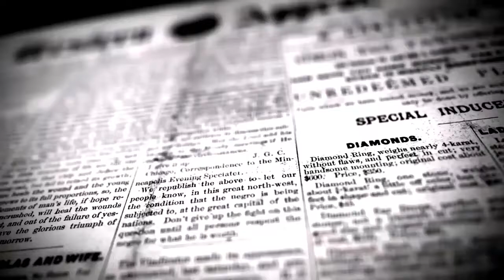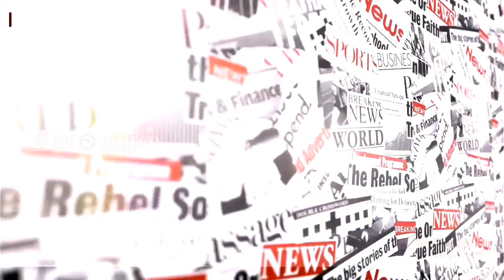மின்னணு வாக்குப்பதிவு இயந்திரங்கள் ராணிப்பேட்டை தேர்தல் பயன்பாட்டுக்காக அனுப்பி வைக்கப்பட்டுள்ளது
இந்திய தேர்தல் ஆணையத்தின் உத்தரவுப்படி மகாராஷ்டிர மாநிலம் கோலாப்பூர் மற்றும் சங்கிலி ஆகிய மாவட்டங்களிலிருந்து மின்னணு வாக்குப்பதிவு இயந்திரங்கள் ராணிப்பேட்டை மாவட்டத்தில் தேர்தல் பயன்பாட்டுக்காக அனுப்பி வைக்கப்பட்டுள்ளது. இந்த மின்னணு வாக்குப்பதிவு இயந்திரங்களை வட்டாட்சியர்கள் கோபாலகிருஷ்ணன் மற்றும் மதிவாணன் தலைமையில் 11 பேர் கொண்ட இரண்டு குழுக்கள் காவல்துறை பாதுகாப்புடன் எடுத்து வந்துள்ளனர். இவ்வாறு எடுத்து வரப்பட்ட மின்னணு வாக்குப்பதிவு இயந்திரங்களை ராணிப்பேட்டை மாவட்ட ஆட்சித் தலைவர் கிளாஸ்டன் புஷ்பராஜ் அரசியல் கட்சி பிரதிநிதிகள் முன்னிலையில் திறந்து மாவட்ட அளவில் மின்னணு வாக்குப்பதிவு இயந்திரங்கள் வைப்பறையில் பாதுகாப்பாக வைக்க உத்தரவிட்டுள்ளார். முன்னதாக அரசியல் கட்சி பிரதிநிதிகளுக்கு மின்னணு வாக்குப்பதிவு இயந்திரங்கள் வைப்பு அறையில் 24 மணிநேர ஆயுதம் தாங்கிய காவலர் பாதுகாப்பு மற்றும் சிசிடிவி கண்காணிப்பு குறித்து மாவட்ட ஆட்சித் தலைவர் எடுத்துரைத்தார். அரசியல் கட்சி பிரதிநிதிகள் மின்னணு வாக்குப்பதிவு இயந்திரங்கள் வைப்பறையை பார்வையிட்டனர். மகராஷ்டிரா மாநிலத்தில் இருந்து வாக்குப்பதிவு இயந்திரத்தின் பேலட் யூனிட் 2530, கண்ட்ரோல் யூனிட்1930
விவிபாட் 2090 எண்ணிக்கையில் பெறப்பட்டு பார்கோட் ஸ்கேனிங் மூலம் சரி பார்க்கப்பட்டு அரசியல் கட்சி பிரதிநிதிகள் முன்னிலையில் வைப்பு அறையில் வைத்து சீல் செய்யப்பட்டது.

 ஒருங்கிணைந்த மாவட்ட செய்தியாளர் சுரேஷ்குமார்...